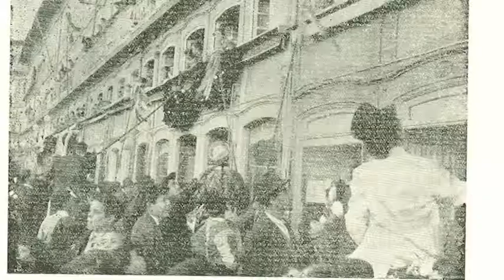Guimarães e as Nicolinas Parte 2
Realização, Produção e Edição de
Pedro Mendes
Sara Sousa
Francisco Novais
Ana Silva
Diogo Ferreira
Vera Oliveira

Agradecimento especial dos autores a
Ricardo Leite
Super8